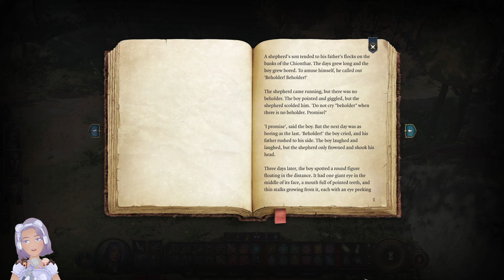Baldur's Gate 3 | Meeting Astarion, Himself 🧛🗡️ [3]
Always room for the pale elf. 😤

Tips and suggestions are appreciated but please no backseat gaming! 💜

Roleplay Rules: (Just to add some spice to my game, nothing serious.)
💠 If in camp clothing, decisions made will be based on actions I would make IRL, if in armour it's free game or whatever is interesting.
💠 Spells I choose to attack for my Tav (when leveling up) will only be of ice, water, thunder, and/or lighting. Excluding scrolls.
💠 Only save scumming if it's important (to me 😈).

Timestamps:
Wyll Intro/Grove Entrance Battle: 0:00
Exploring: 5:18
Injured Mindflayer/Intellect Devourer Battle: 8:15
Exploring 2: 11:39
Meeting Astarion: 13:36
Party's Thoughts/Banter: 17:38

Vtuber Assets:
Bg3 Resting Chibis: KitsuneTrade on Etsy /